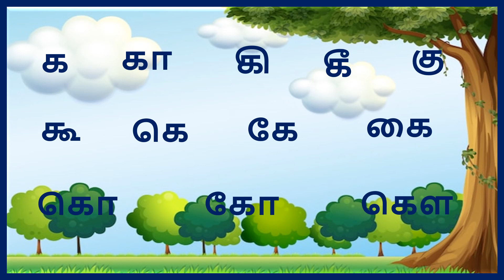Tamil alphabets learning |உயிர்மெய் எழுத்துக்கள் - 7 | Tamil consonants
க கா கி கீ கு - உயிர்மெய் எழுத்துக்கள் | ka kaa ki kee ku koo - uyirmei Eluthukkal in Tamil | tamil | tamil letter

க
கா
 கி
 கீ
 கு
 கூ
கெ
 கே
கை
 கோ
 கௌ

google